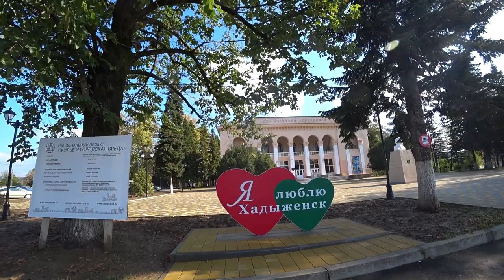ХАДЫЖЕНСК - обзор города, переезд на пмж в Краснодарский край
Это город
Прекрасный город в горах Апшеронского района. Лес, горы, речка - невероятная красота. Уютное место. Я покажу вам этот город.